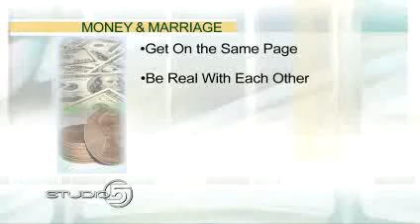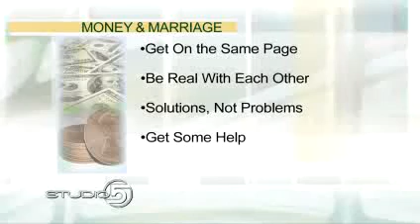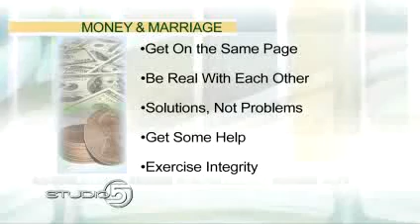Money Issues Can Hurt Marriage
Aired Sep 9,2009 Studio 5